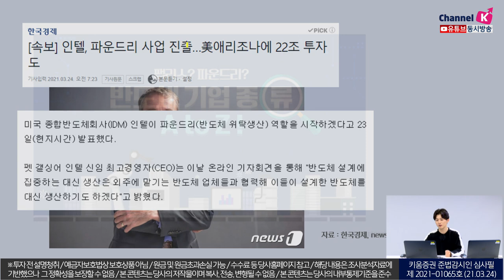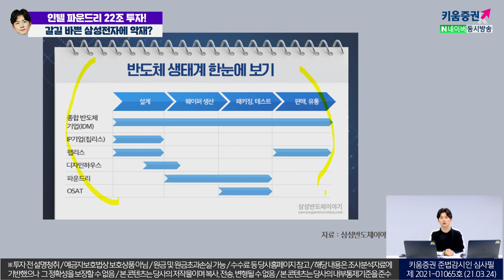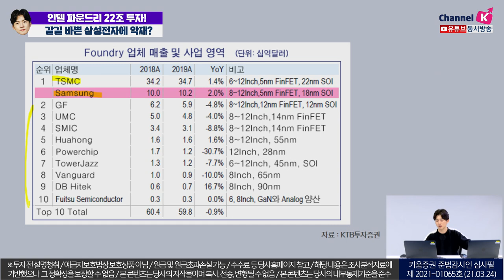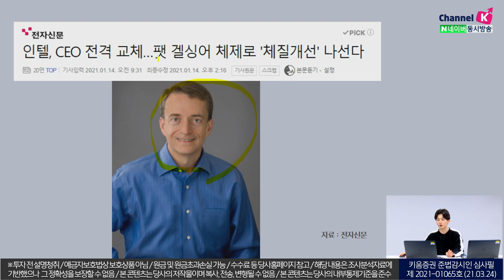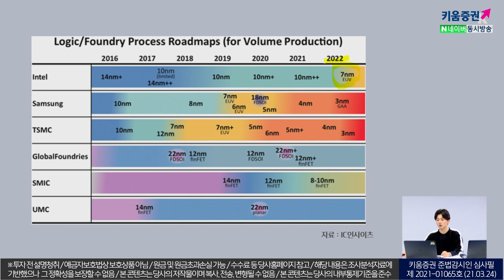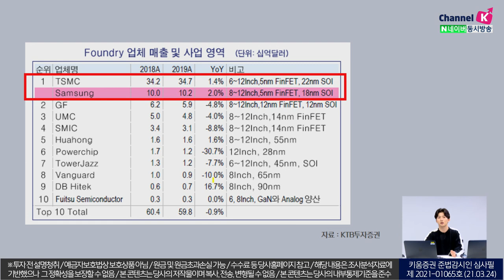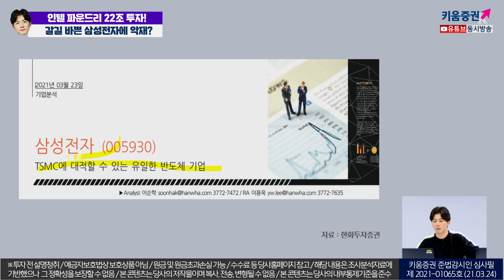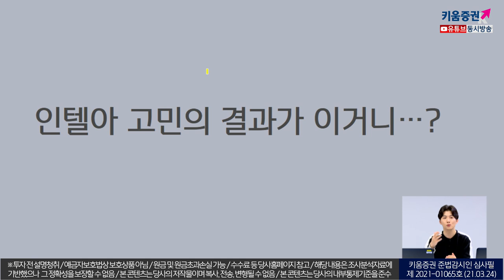인텔 파운드리 22조 투자! 갈길 바쁜 삼성전자에 악재?ㅣ소통맨 박명석의 런치콜 (2021.03.24)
인텔이 파운드리 사업에 진출한다?
미국 애리조나에 22조를 투자한다고 밝혔는데요,

반도체 시장을 석권한다는 삼성전자에
과연 어떤 영향을 미칠까요?

박명석 채널K 앵커